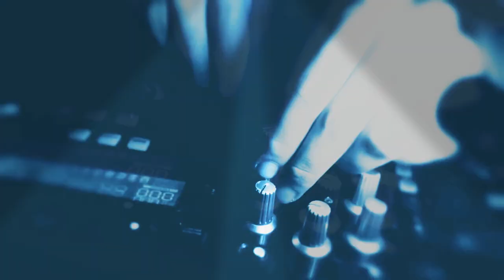Hamura Beat / Colectivo Artis Project/ Ludgarda Gto./ video by Vj Veroviajes